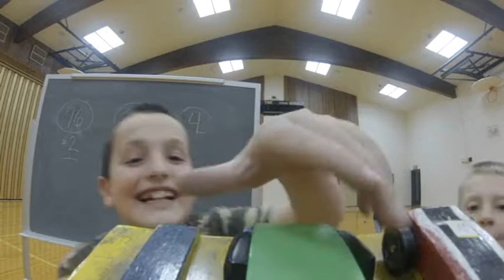Pinewood Derby Montage GOPRO Style by One Arm Motorsports.